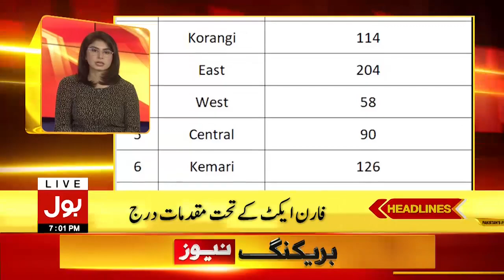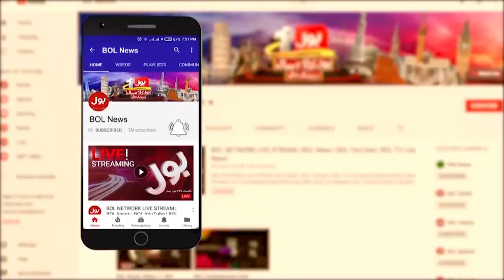Army Chief In Action | BOL News Headlines at 7 PM | Pak Army Today Updates